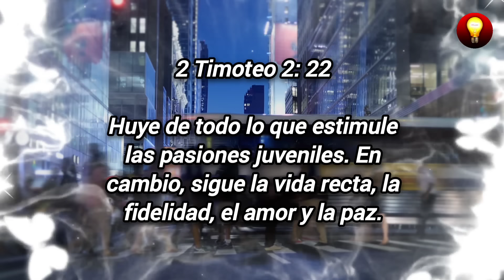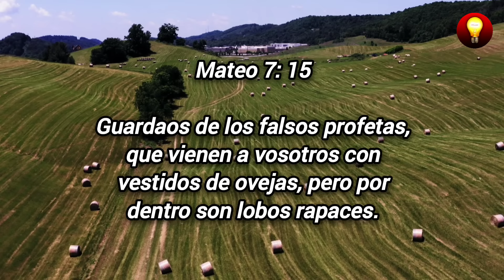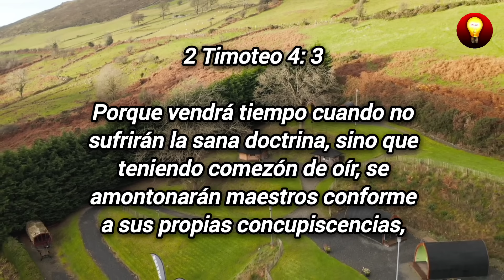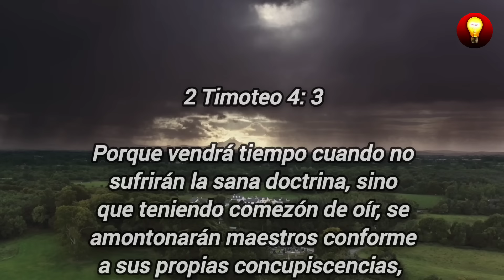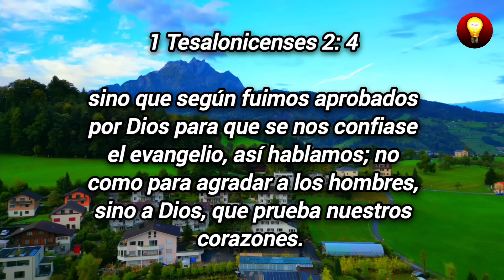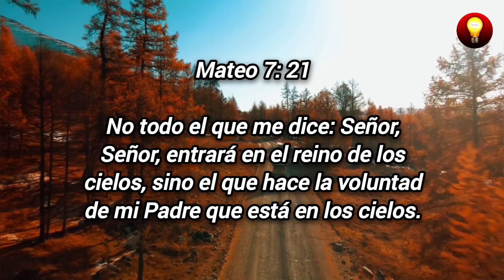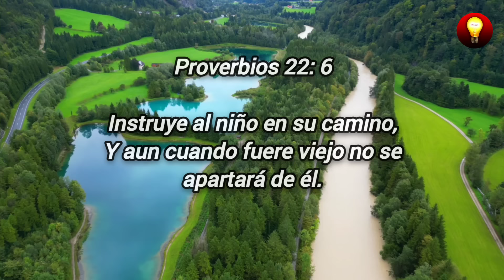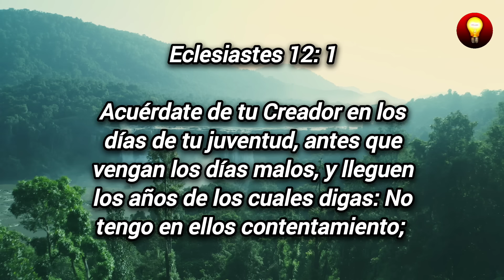MIRA el Terrible PECADO de estos Jóvenes en la iglesia: Esto es estremecedor!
JOVENES CARNALES EN LA IGLESIA

En este video Compartimos una hermosa enseñanza bíblica Que será de gran bendición para todos especialmente para los jóvenes. Dios los bendiga.